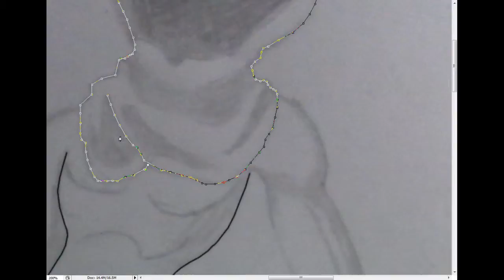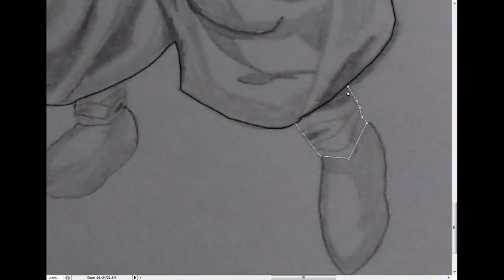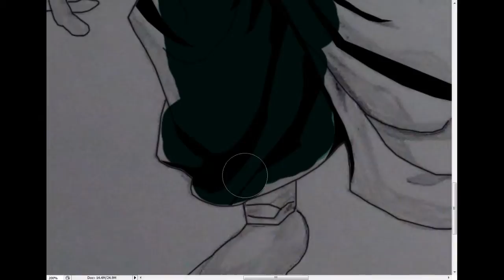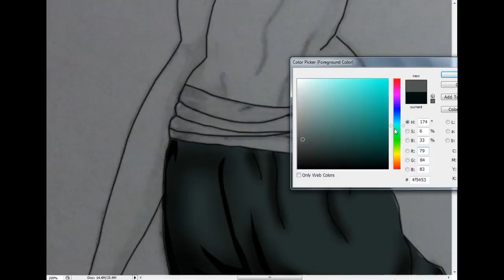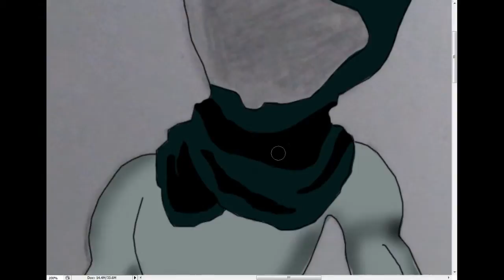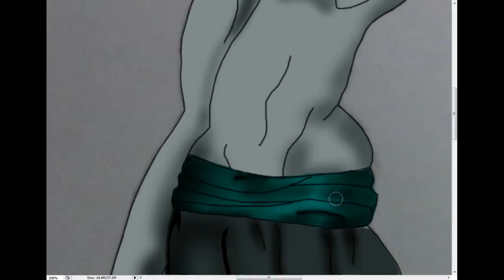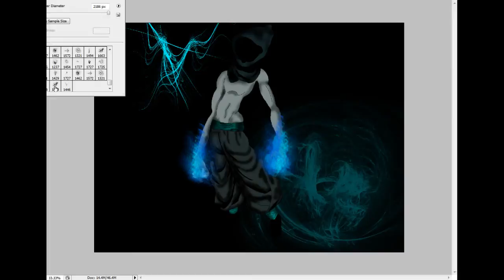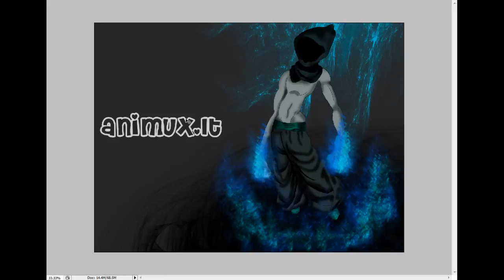animux lt blue fire